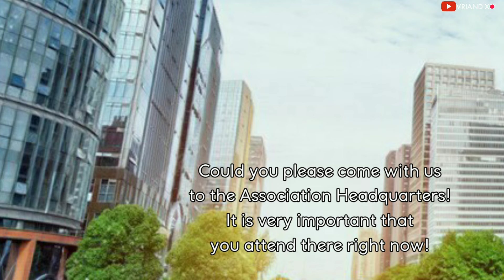King is Respected by S Class Heroes / One Punch Man Fan Animation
The moment King shocked the S class heroes about him fighting huge numbers of monsters all night long non-stop!

From One Punch Man manga chapter 93